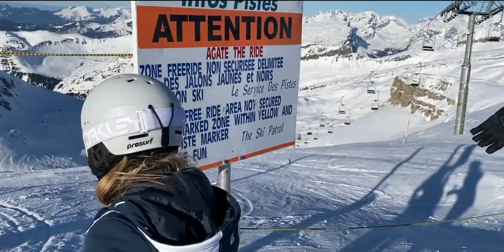Flaine, Grand Massif 2020 - Flaine/​Les Carroz/​Morillon/​Samoëns/​Sixt - Jam park on Majesty Skis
Kinda random edit of skiing off piste and park in flaine. Tested the majesty skis in some powder and drops as well as park and worked great all round! dalbello kryton boot were comfortable as always!